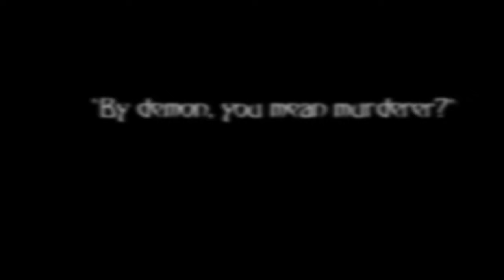Gradence (Colezra) AU || The Flash x John Constantine ► Faster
Gradence | Colezra AU » DCEU reunite
Barry Allen! Ezra Miller | John Constantine! Colin Farrell
The two characters met (possibly when Batman’s trying to recruit Constantine) and they felt that they had a chemistry together. One is the ultimate magic sorcerer, the other is the fastest man alive. Once a loner, Constantine got along with Barry surprisingly well. Using “The Chair”, Constantine was able to see a vision of them in an alternative universe.  (aka fantastic beasts) He realized that he is not only John Constantine to Barry, but much more.
During a fight with the demon, Constantine fell unconscious, Barry altered the time and saved them all.

I'm so excited for the Justice League trailer last week!
Besides I'm a huge DC fan,  I finally got enough Flash Ezra material to compose this garbage LOL ¯\_(ツ)_/¯
So explaining John Constantine in short (for those who are not familiar with this character): He is an antihero in the DC universe. A charismatic sorcerer of questionable morality, but also a passionate humanist driven by a heartfelt desire to do some good in his life.
There's also a Justice League Dark animation which came out early this year, check it out

And Guess who is the front runner to play John Constantine in the DCEU Justice League Dark: COLIN JAMES FARRELL ¯\_(ツ)_/¯
Take the role Colin!!! pleaseeee let my dream come true *cry in the corner
SOOO GOOOOD

I'm also planning to make a Justice League Dark Fake Trailer, let me know which actor you think should play deadman. :D

This list just keeps growing and growing… ¯\_(ツ)_/¯
Interpret as you like.
Fandom: Fantastic Beasts and Where to Find Them (2016)
This is a fanmade video I only did the editing. The video is for entertainment only.